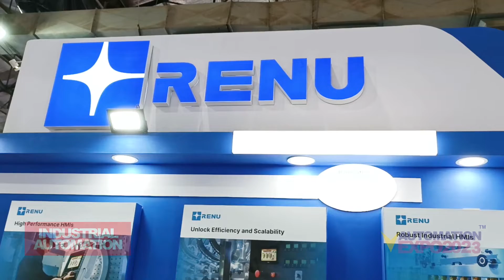Elevating Factory Automation: RENU Electronics and the Bhagwat Legacy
RENU Electronics Pvt Ltd is an ISO 9001: 2015 and ISO 14001: 2015 certified Factory Automation products manufacturing company. It is a trusted and a respected name globally that offers low cost quality solutions for various factory automation applications. RENU Electronics’ major strengths are product design, product engineering, manufacturing, driver development, customisation of products and many more.

Ajay Bhagwat, Founder and Managing Director of Renu Electronics. Under his leadership, Renu Electronics was adjudged as the best company in Electronics, in the State of Maharashtra, several times.

Abhijit Bhagwat, Business Head and Product Architect at Renu Electronics Pvt Ltd, is passionate about automotive, off highway vehicles and building technology products.